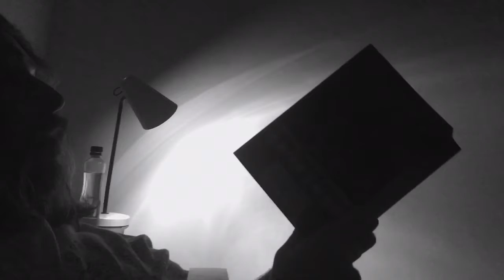A sleepy Gello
For P - J & G with love